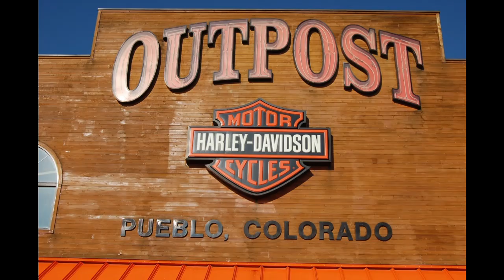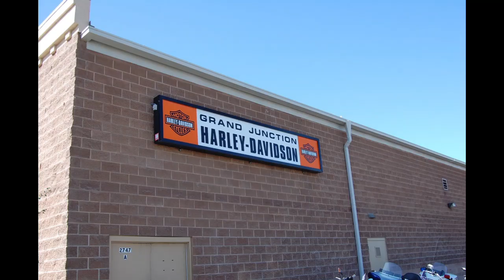My 2009 Colorado trip slideshow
MY slideshow of my 2009 trip to Colorado and should I jump out of a perfectly good airplane.